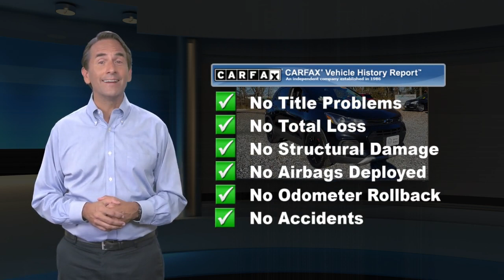Certified 2018 Chevrolet Trax LT, Cape May Court House, NJ 10888P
CARFAX One-Owner. Clean CARFAX. Certified. 2018 Chevrolet Trax LT Mosaic Black Metallic Low Miles, Super Clean, Well Maintained, 2 Spare Keys Key System, 3-Spoke Leather-Wrapped Steering Wheel, 6-Way Power Driver Seat Adjuster, Apple CarPlay/Android Auto, Black Grille w/Black Surround, Black Trax Badge w/Red Outline, Body-Color Door Handles w/Chrome Accent, Cargo Mat, Deluxe Cloth/Leatherette Seat Trim, Driver Confidence Package, Emergency communication system: OnStar and Chevrolet connected services capable, Exterior Parking Camera Rear, Front & Rear All Weather Floor Mats (LPO), Interior Protection Package (LPO), Keyless Open, Keyless Start, LT Convenience Package, Preferred Equipment Group 1LT, Premium audio system: Chevrolet MyLink, Rear Cross-Traffic Alert, Rear Park Assist w/Sensor Indicator, Redline Edition, Side Blind Zone Alert, SiriusXM Satellite Radio, Wheels: 18"Black Finish Aluminum.Buy with confidence from the #1 GM/Cadillac Certified Dealer in Cape May and Atlantic County.. No gimmicks, no tricks...just upfront honest pricing. ~BUY IT BETTER AT BURKE~ 100% credit approval is our goal. 25/33 City/Highway MPGChevrolet Certified Pre-Owned Details:* 24 months/24,000 miles (whichever comes first) CPO Scheduled Maintenance Plan and 3 days/150 miles (whichever comes first) Vehicle Exchange Program* Vehicle History* Limited Warranty: 12 Month/12,000 Mile (whichever comes first) from certified purchase date* Powertrain Limited Warranty: 72 Month/100,000 Mile (whichever comes first) from original in-service date* Warranty Deductible: $0* 172 Point Inspection* Roadside Assistance* Transferable WarrantyAwards:* 2018 KBB.com 10 Most Awarded BrandsDrive home worry free with GM's 2yr/24,000 mile Certified Maintenance package. This is a GM Certified Pre-Owned Vehicle!! Every Certified Pre-Owned Vehicle from Chevy, Buick or GMC comes with a transferable 6-Year/100,000-Mile Powertrain Limited Warranty, plus roadside assistance and courtesy transportation. Also offered on all cars 5 model years old or newer is a 12-Month/12,000-Mile Bumper-to-Bumper Limited Warranty. We believe in our vehicles and aren't afraid to stand behind them. When we say "No worries,"we mean it. This offer is also transferable to subsequent owners.

[RLVID:12868:b3d48eacde892716:04983d320e6e7cb7:1]